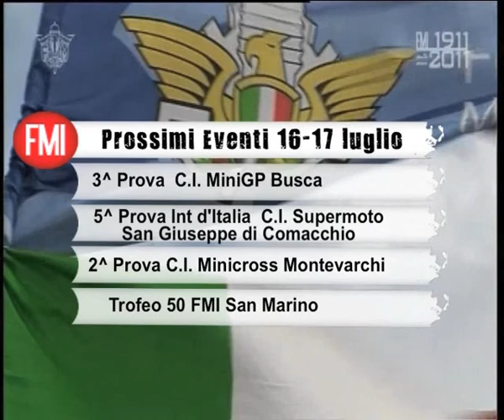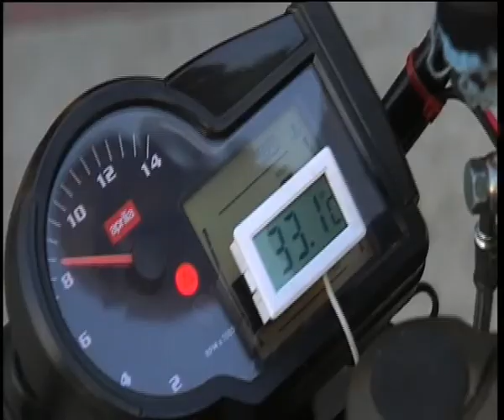FMI News - La 3^ puntata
Accendi la tua passione con il primo notiziario della Federazione Motociclistica Italiana. Nella terza puntata Thomas e Adrien Chareyre, Ivan Lazzarini, Thierry Van Den Bosch grandi protagonisti degli Internazionali d'Italia Supermoto; il 4° e 5° round del Campionato Italiano Motorally, con un fantastico Andrea Mancini che si aggiudica il Campionato Italiano Raid TT; e Matteo Grattarola che impressiona tutti alla 3^ tappa del Campionato Italiano Trial Outdoor.
Da oggi, Giovedì 14 luglio, è in onda la prima puntata 2011 di FMI News sul nuovo canale  Federmoto.tv, l'unica webtv ufficiale FMI.
Saranno 10 gli appuntamenti in programma in questo 2011, due al mese con cadenza bisettimanale.
Le immagini più belle dai campi di gara, le interviste ai protagonisti, gli aggiornamenti e gli appuntamenti dei due fine settimana successivi per rimanere sempre aggiornati sull'attività sportiva FMI, tutto a portata di un 'click'.

Nella 3^ puntata si parlerà in modo ampio degli Internazionali d'Italia Supermoto, giunti al 4° round dopo le belle gare di Ottobiano, Latina, Viterbo e Busca in attesa della 5^ tappa stagionale a Pomposa. Al comando della classifica è Thomas Chareyre seguito da un ottimo Ivan Lazzarini che comanda anche la classifica tricolore. Dalle Supermoto si passa al Campionato Italiano Motorally con la cronaca della 4^ e 5^ gara, disputatesi nel doppio round di Demonte che è coinciso anche con l'ultima gara del Campionato Italiano Raid TT vinto da Andrea Mancini. Si parlerà, poi, della 3^ gara del Campionato Italiano Trial Outdoor che vede ancora primeggiare l'azzurro Matteo Grattarola. Infine, un overview sugli avvenimenti che caratterizzeranno il fine settimana del 16-17 e del 23-24 luglio.